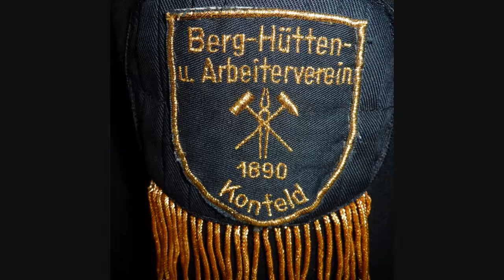Erlebnisbergwerk e.V Velsen 2012.wmv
Einweihung der Barbara in lernstollen Klarenthal zeche Velsen 25 august 2012